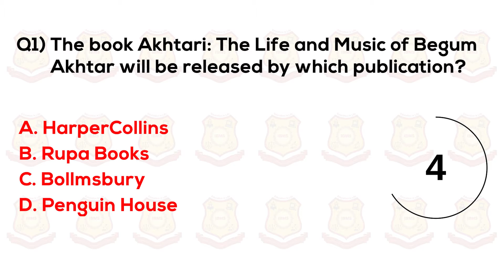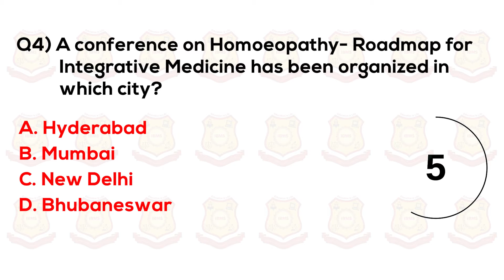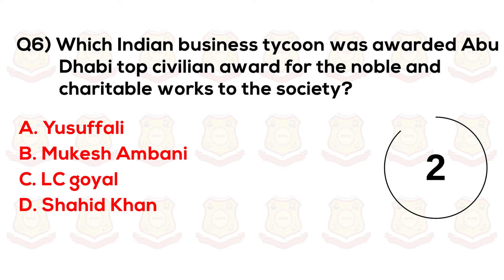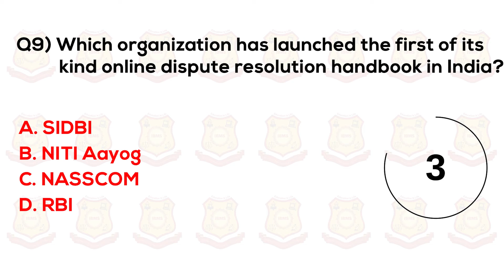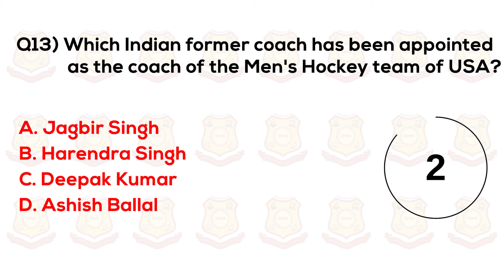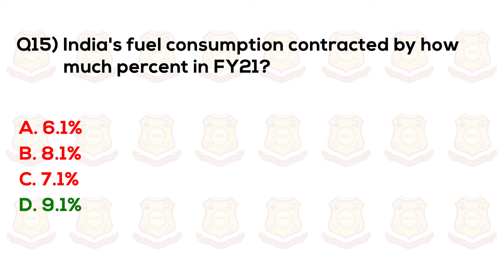Current Affairs 2021| Current Affairs MCQ Series| Current Affairs Today| IBMS Institute